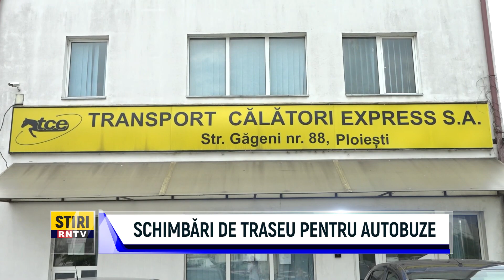SCHIMBĂRI DE TRASEU PENTRU AUTOBUZE